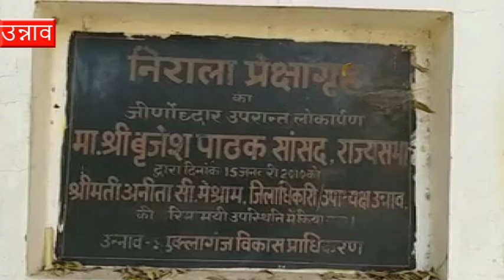बदहाल निराला प्रेक्षागृह के दिन बदलेंगे, तैयारियों में जुटी प्रशासन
उन्नाव : प्रशासन और जनपद वासियों के चुनिंदा कार्यक्रम स्थल निराला प्रेक्षागृह की सुंदरता और कायाकल्प किए जाने का खाका तैयार हो चुका है. निराला प्रेक्षागृह की सुंदरता में चार चांद लगाने के लिए इस बार पूरे एक करोड़ रुपये खर्च किए जाएंगे. इस बाबत पर नगर पालिका परिषद ने कार्रवाई शुरू कर दी है.